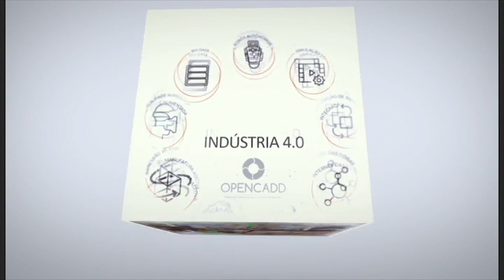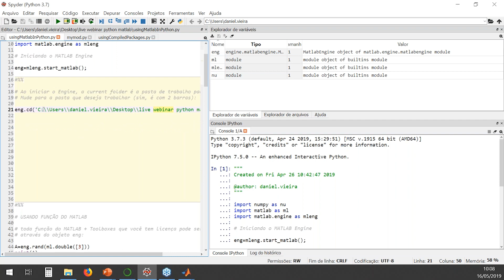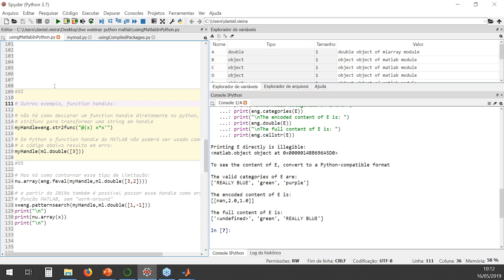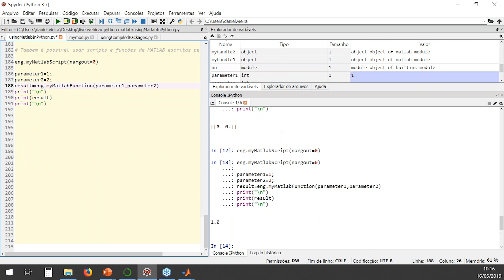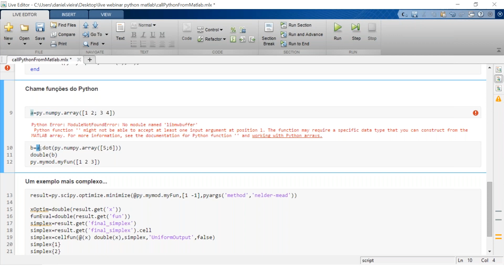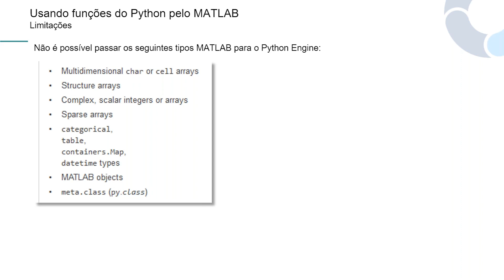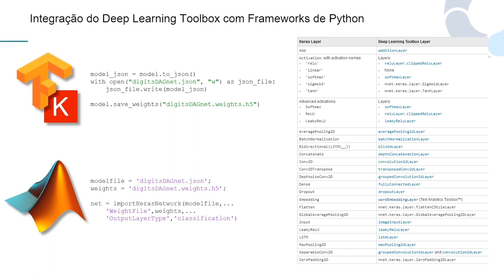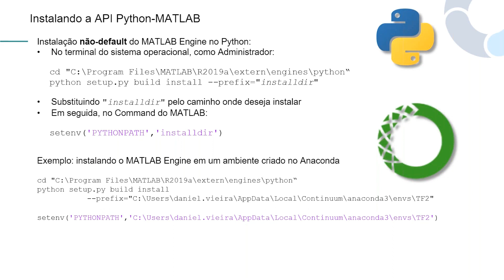MATLAB com Python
Veja como o Engenheiro de Aplicação, Daniel Vieira, explica sobre a integração entre o MATLAB e o Python.